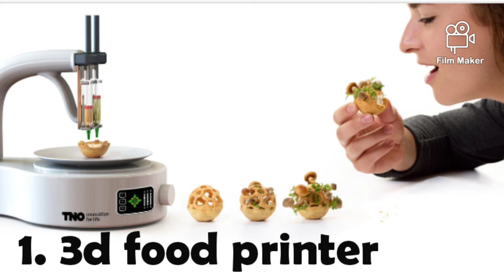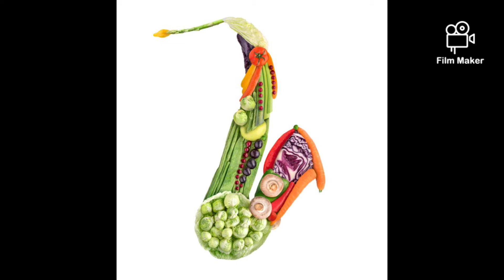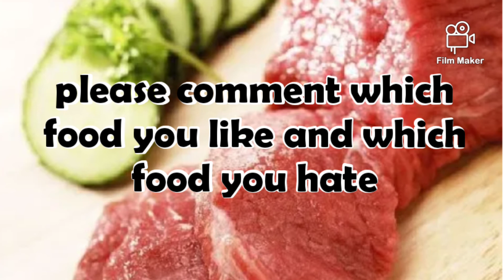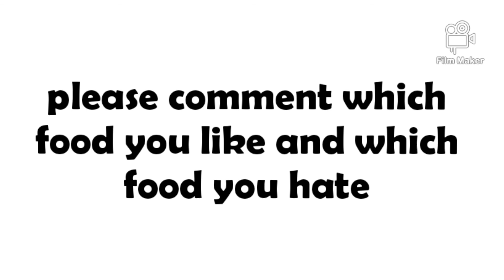6 foods which we will eat in future 2050|Future food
In this video you are what are all foods we are going to eat in future please comment which food you like and which food you hate and don't forget to subscribe, like and share.

Future food